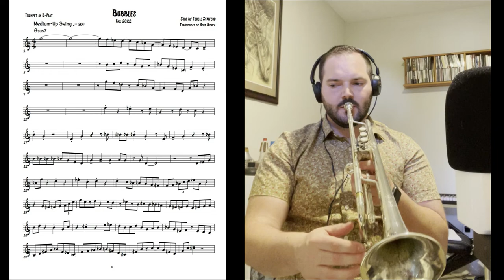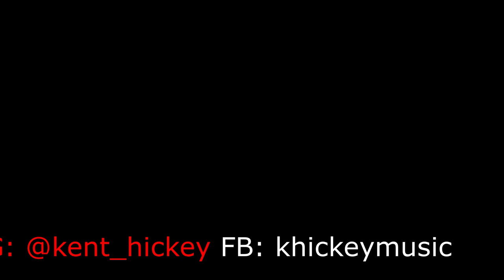Bubbles Transcription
My transcription of Terell Stafford's solo on Matt Wilson's "Bubbles" from "An Attitude for Gratitude."